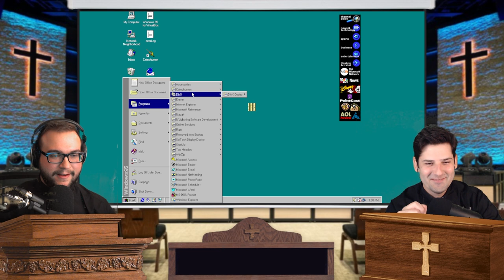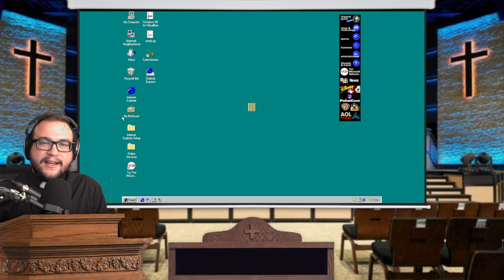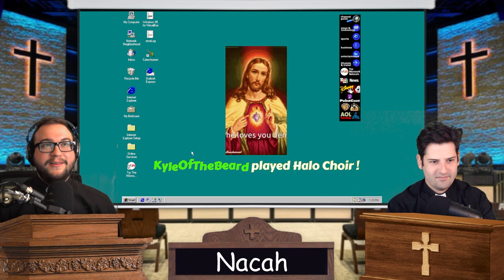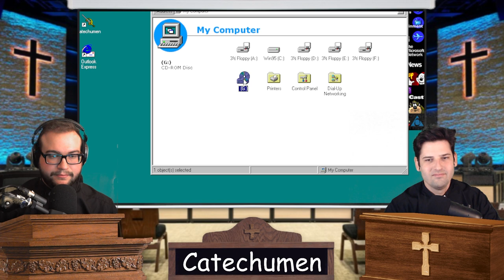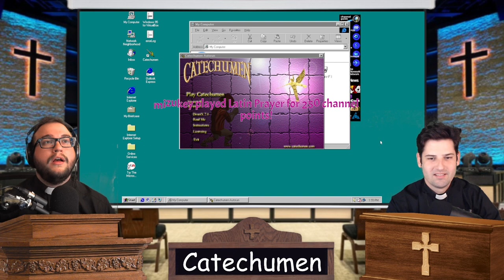Bible Games For Cool Teens | Sunday Service | Episode 1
Father Ian and Father Will bring you the holiest of livestreams as they show off only the most christian of video games. Take part of their spiritual journey and watch along as we laugh, sing, and praise the Lord.